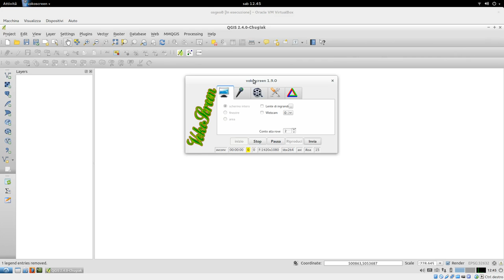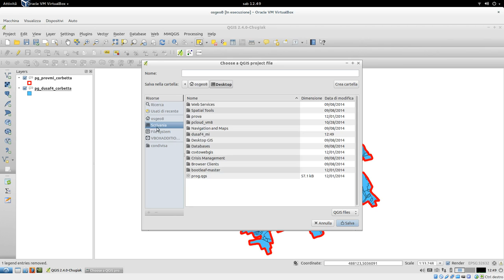HOW TO QGIS ... style DUSAF4 (1) Open data Regione Lombardia